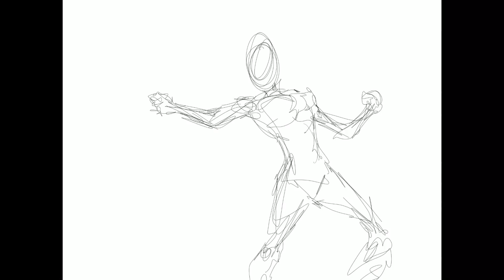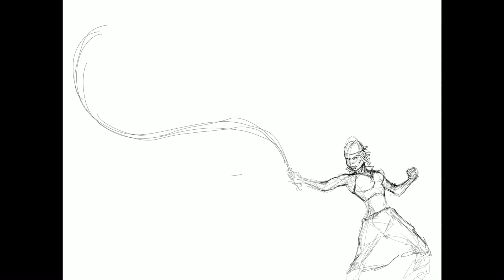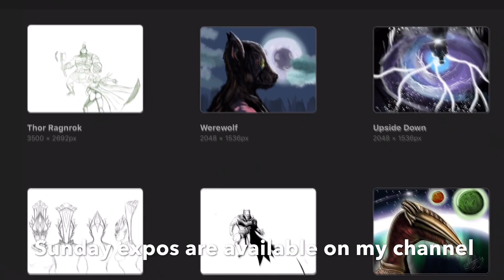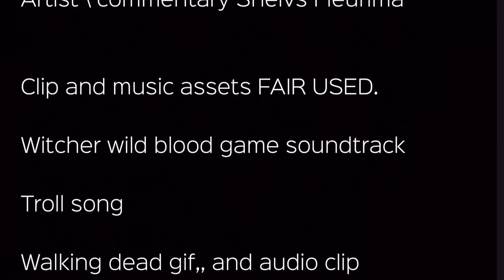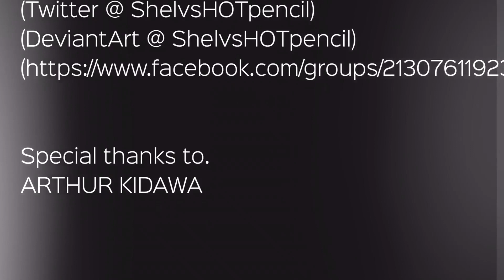ZOMBIES - A Reality for Many Haitians -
The REAL Haitian ZOMBIES

       ~       IN DEPTH VIDEOS ON MONSTERS       ~

Art Submissions can be submitted in private messages here or through our WoM FB group where I'm easy to find

owner’s permission.